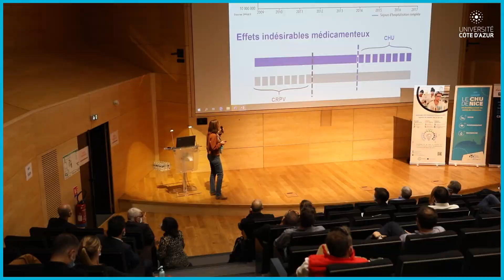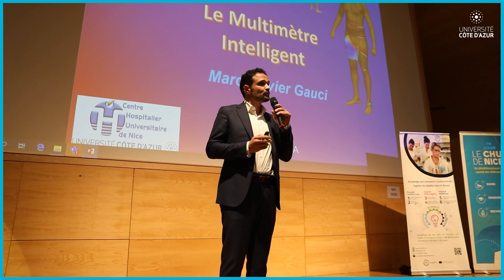3IA Côte d'Azur Scientific Days : AI for integrative computational medicine